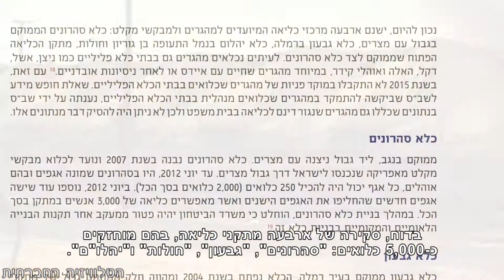כלא חמישה כוכבים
לאחרונה התפרסם דוח של המוקד לפליטים ולמהגרים, על מתקני הכליאה המיועדים לאלו שהגיעו לישראל וביקשו למצוא בה מקלט זמני. בדוח סקירה של ארבעה מתקני כליאה בהם מוחזקים כ-5,000 כלואים. בין הממצאים: צפיפות, מחסור במתרגמים, ליקויים בכמות המזון ואיכותו, מחסור בבגדים ובמוצרי היגיינה והיעדר נגישות להליכים משפטיים.